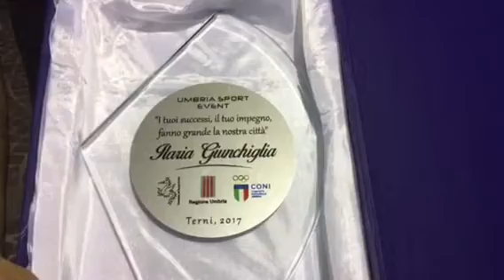Int Ilaria Giunchiglia